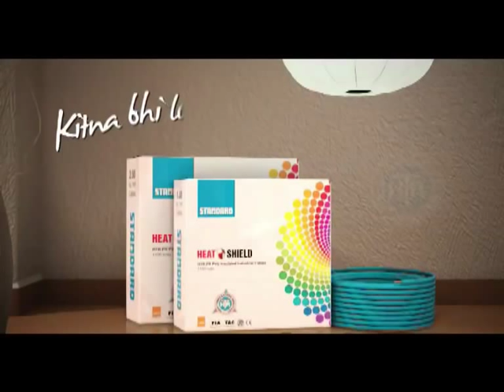Standard wires TVC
Check out the new Standard wires TVC featuring the well known Bollywood actor, Ranvir Shorey.
The punch line of the Ad is - STANDARD Wires-Kitna bhi load ley ley .
Havells India Ltd is a billion-dollar electrical equipment company, with products ranging from industrial & domestic circuit protection switchgear, cables & wires, motors, fans, power capacitors, compact fluorescent lamps (CFL), luminaries for domestic, commercial & industrial applications, modular switches covering household, commercial and industrial electrical needs, water heater and domestic appliances.